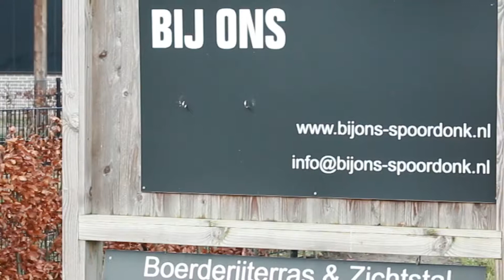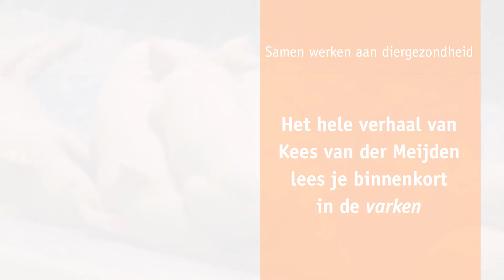Bigvitaliteit volgens Kees van der Meijden